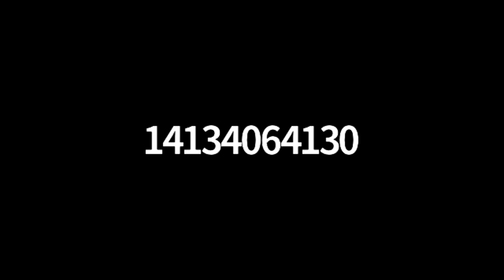Whately Selectboard via Zoom H- June 29, 2020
A special meeting of the Whately Selectboard. Recorded June 29, 2020 via Zoom technology.